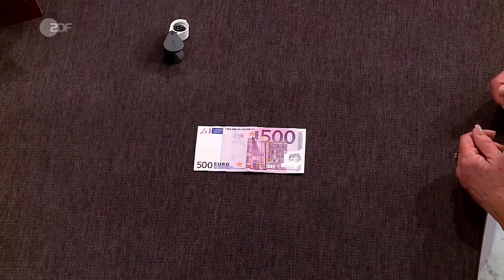„Du kannst zu mir Waltraud sagen!“ | Bares für Rares vom 11.02.2020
Dieser handgearbeitete riesige Ring aus den 1960er Jahren setzt nicht nur ein Statement, er weckt Waldis weibliche Seite: „Du kannst zu mir Waltraud sagen!“ Der Goldring mit 20-karätigem Amethyst ließe sich wohl auch als Gürtelschnalle tragen. Sollte man vielleicht auch, denn fürs Handgelenk kann das Gewicht auf Dauer nicht gut sein.